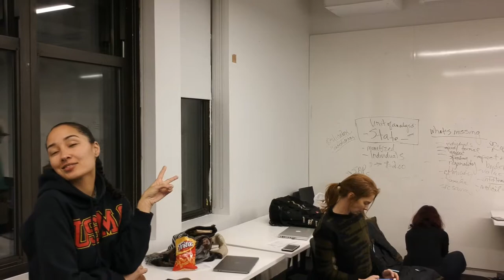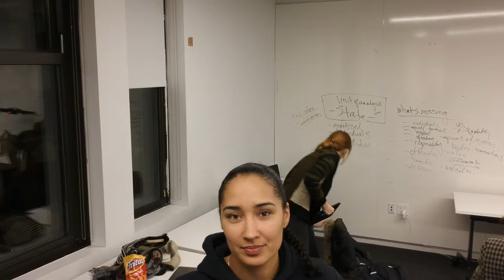Ana's Drone Flight - Tracking Dronie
Also I am trying not to get hit by the other 2 drones flying in the room lol